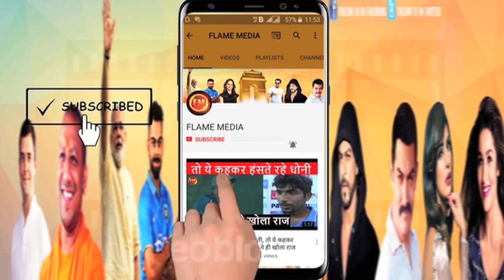ऑस्ट्रेलिया दौरे से पहले धोनी ने बदला अपना लुक...सोशल मीडिया पर हुआ वायरल